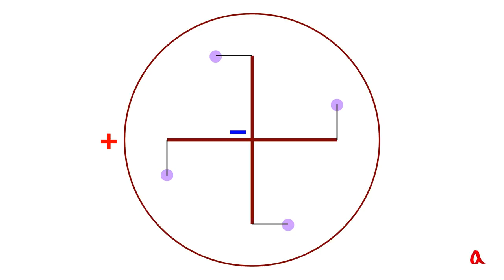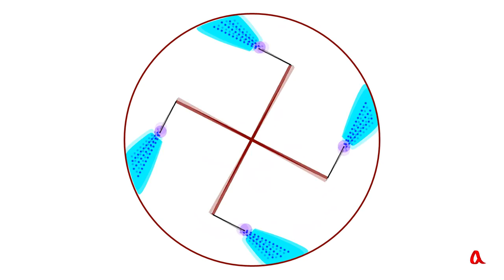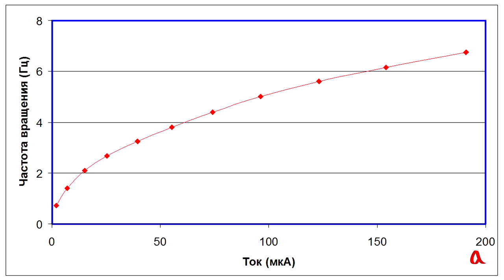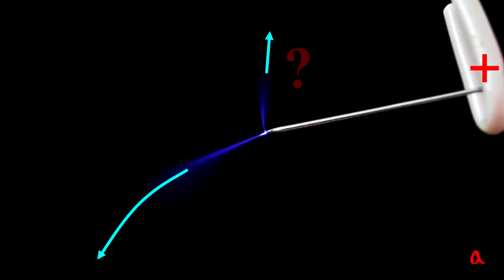Колесо Франклина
Колесо Франклина — это электростатический двигатель, работающий за счёт коронного разряда на остриях игл и создаваемого этим разрядом ионного ветра. Частота вращения такого двигателя определяется равенством силы тяги и силы сопротивления воздуха.